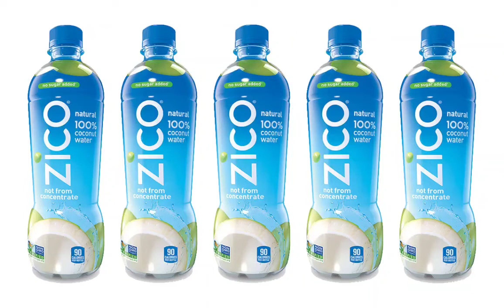Remember Zico 100% Coconut Water???